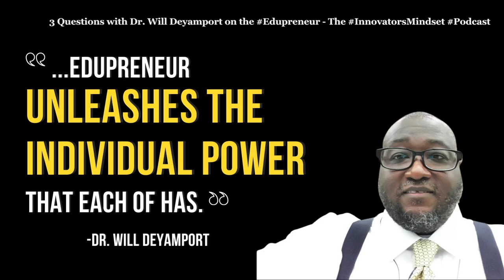3 Questions with Dr. Will Deyamport on the Edupreneur - The InnovatorsMindset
Dr. Will Deyamport joins this episode of Three Questions on Educators that Inspire to share some great details about his new book, The Edupreneur: Your Blueprint to Jumpstart and Scale Your Education Business!

Why did you write this book?

How can this improve learning in schools?

What did you learn through the process of writing this book?

Quotes:

“Edupreneur unleashes the individual power that each of us has.” -Dr. Will Deyamport